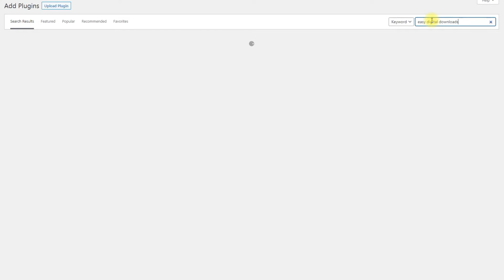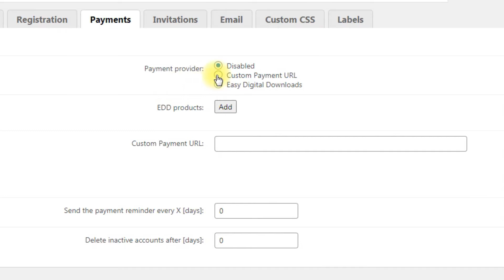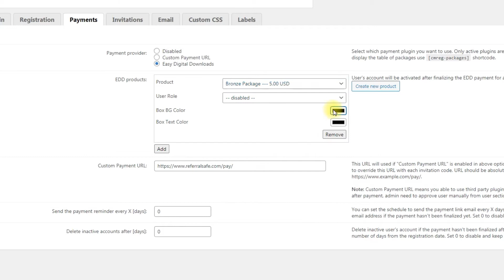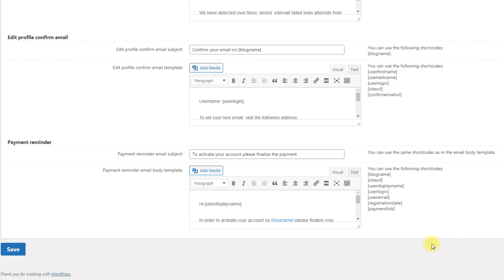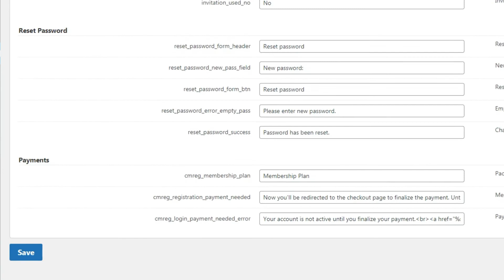Charging Users for Registration on Your Site | WordPress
CreativeMinds

In this video, you’ll learn how to charge users for registration to your WordPress site with the CM Registration plugin for WordPress and the Pro Payments add-on.

The CM Registration plugin streamlines your WordPress registration process, and with the Payments add-on you can charge users for their registration. It’s a great way to make money through WordPress. You will also need a payment plugin for this to work. The Payments add-on is designed for integration with WooCommerce or EDD.

This tutorial demonstrates how to configure your payment plugin of choice with the Cminds plugins, to easily charge users to register with your WordPress website.

Timestamps:
0:00 Introduction
0:31 Configuring the Payment Plugin (WooCommerce or EDD)
2:45 Showing Payment Options to Users

Charging Users for Registration on Your Site | WordPress, user registration, custom wordpress login, social login wordpress, wordpress login plugin, wordpress registration form plugin, wordpress new user registration on your site, how to activate website on wordpress, how to add wordpress website to adsense, how to setup your website on wordpress